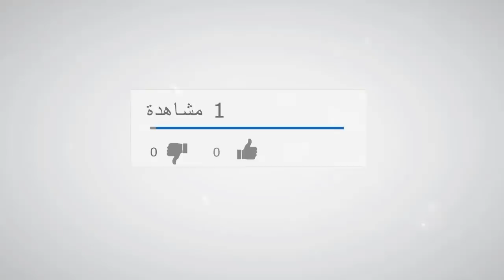شاهد كيف أصبحت أجمل فتاة في العالم بعد بعدما كبرت.. ستندهش !!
شاهد كيف أصبحت أجمل فتاة في العالم بعد بعدما كبرت.. ستندهش .. منذ فترة أصبح لفظ عارضة أزياء مرتبطا بالنساء الجذابات ولكن بمرور الوقت أصبحت الأمور مختلفة. اليوم يبتدع الناس أشياء جديدة كل يوم وهذا هو الحال عند كريستينا إيفينوفا التي بدأت مسيرة عملها وعمرها 3 سنوات وعندما بلغت من العمر 7 سنوات أصبح يطلق عليها لقب الفتاة الأجمل في العالم. تعرف هذه الفتاة عن الموضة ما لا تعرفه الكثيرات ويبدو أنها في الطريق الصحيح. إليكم معلومات عن الفتاة الأجمل في العالم في عمر 7 سنوات وكيف تحولت حياتها.